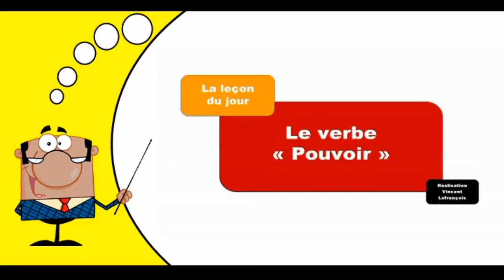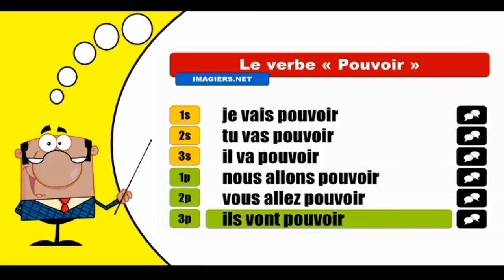Imparare la coniugazione francese I Pouvoir I Futur proche